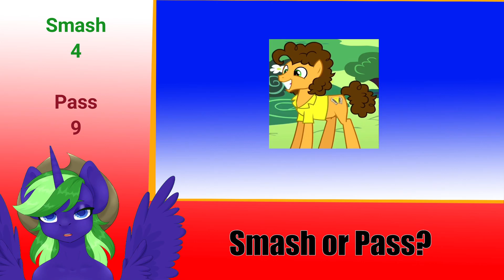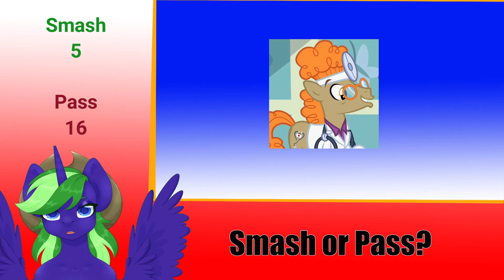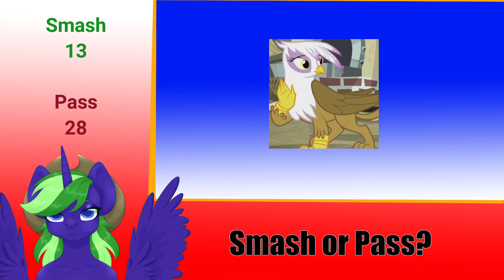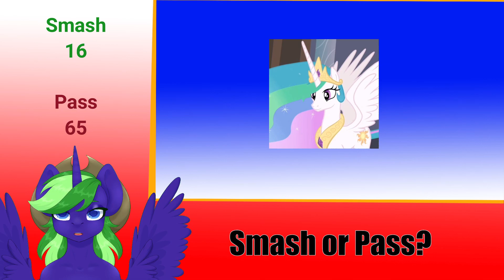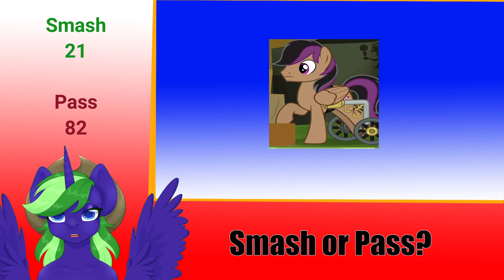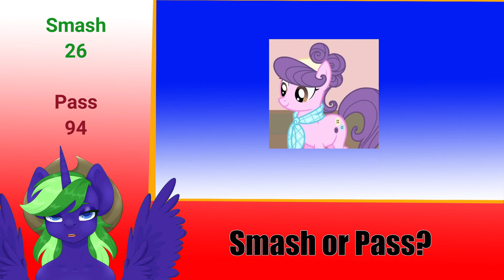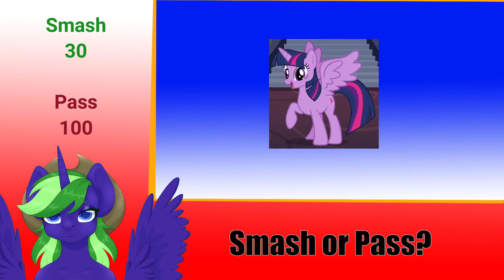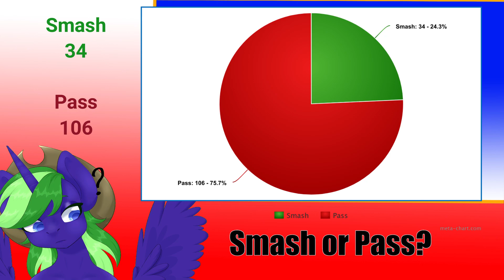SMASH or PASS Generation 4 - LOVE IN AIR!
Today this profesional pony tries to see which of his fellow equestrians he likes very much!